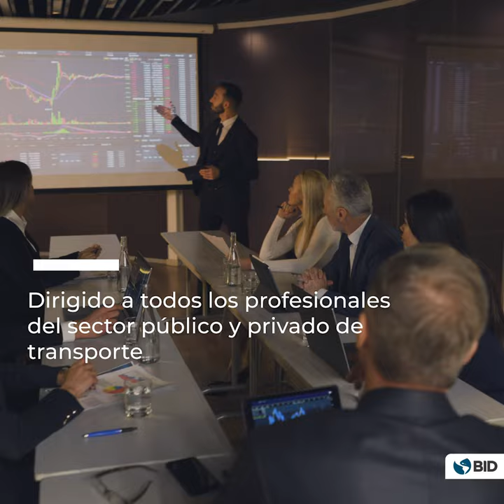Curso – Transformación Digital del Transporte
La segunda edición del curso sobre “Política Pública para la transformación digital del transporte” permitirá a profesionales del sector público y privado conocer mejores prácticas del sector aéreo, marítimo, terrestre y logística; e identificar rutas de acción para la gestión de los procesos de infraestructura digital en sus organizaciones.